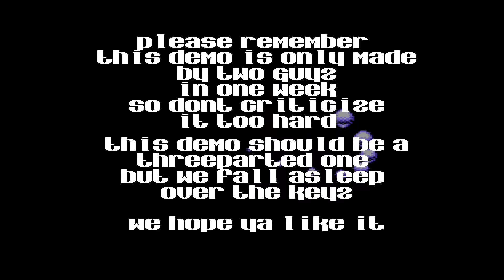Beauty Snooze by Radical, C64 demo 1990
Code Slice
Music MAC of Raiders of the Lost Empire
Graphics MAC of Raiders of the Lost Empire
    Slice